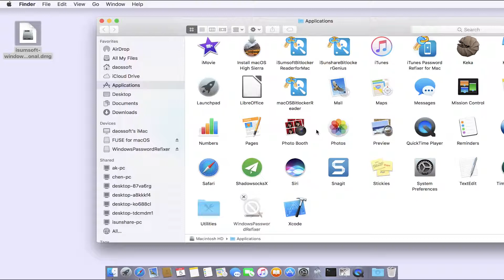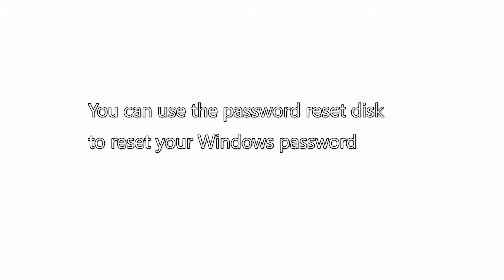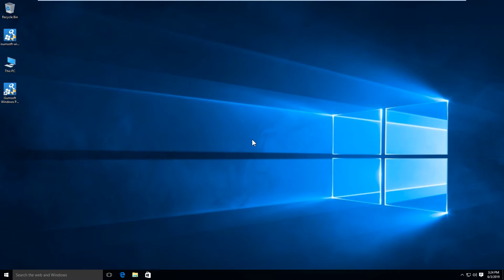How to Create a Bootable USB Flash Drive for Windows PC on Mac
This tutorial is intended to show you how to create a bootable USB drive on Mac to remove | reset the forgotten Windows password.

Follow the video steps by steps, then you can get a Bootable USB flash drive for Windows. A password reset disk allows you to access your account on a local computer by resetting the password in the event that the password is forgotten.
Windows Password Refixer for Mac allows you reset local administrator and user passwords for Windows 10/8/7.

- For information about using a password reset disk to reset a forgotten password, please refer to Reset your Windows password